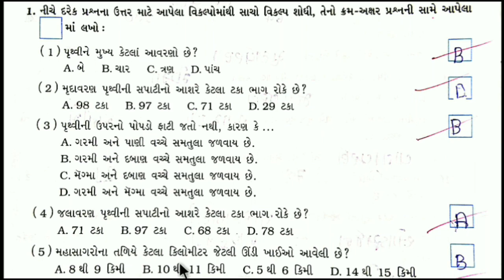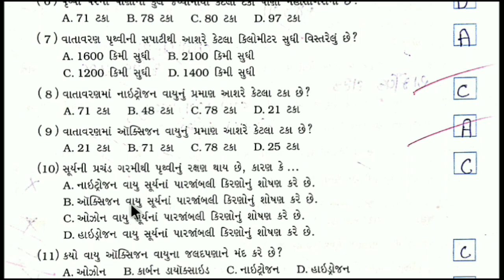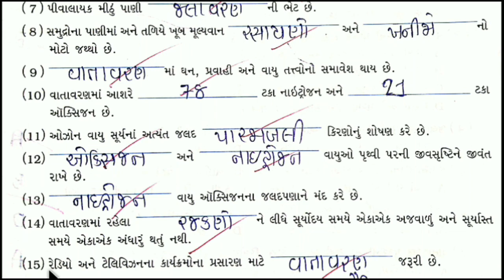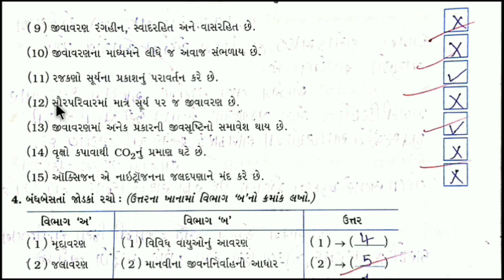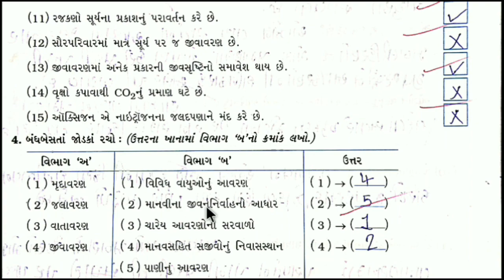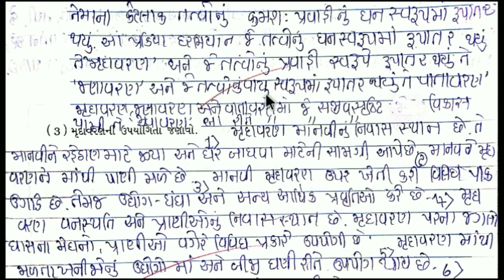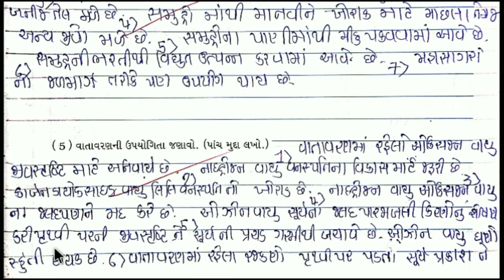Std 8 samajik vigyan ch 2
Std 8 samajik vigyan sem 1 ch 2
Aapni aaspas shu?
QUESTIONS ANSWERS

Keep watching
Keep learning